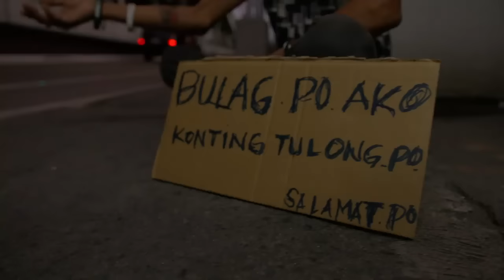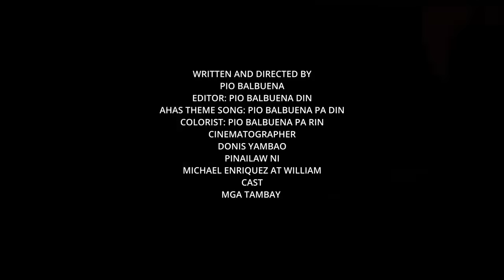PULUBI - Short Film